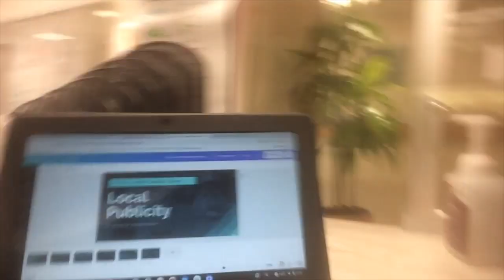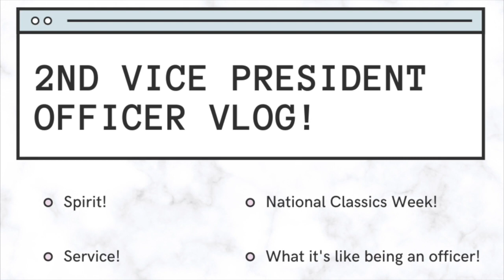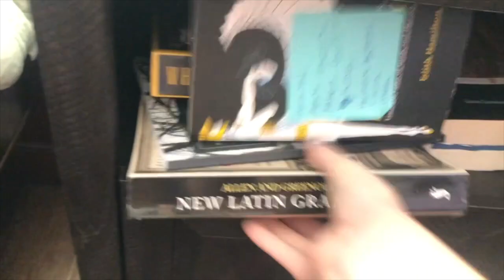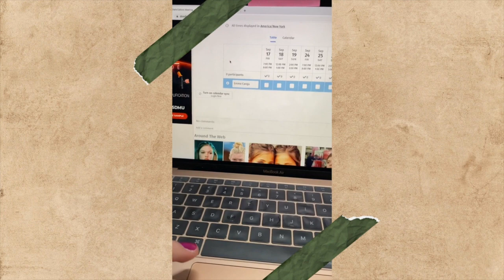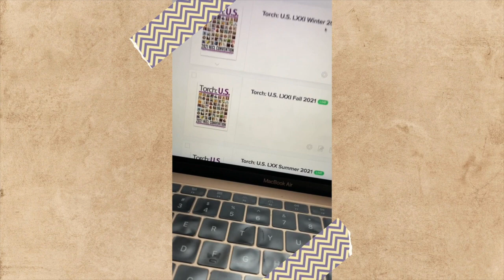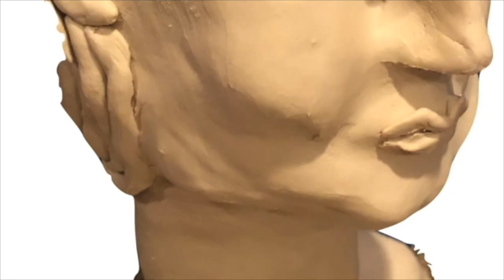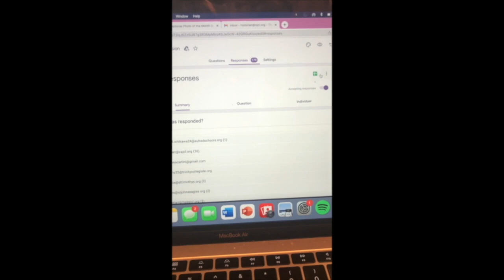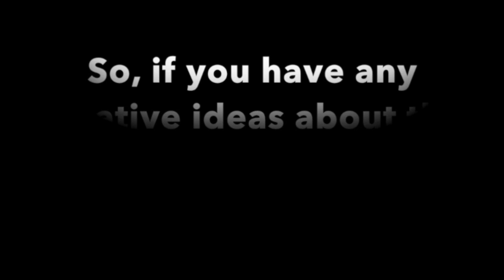Fall Planning NJCL Officer Vlogs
These are your 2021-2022 NJCL officers preparing for fall planning! Below I have attached timestamps for each officer!

00:00 - Savvy Thompson- President
06:23 - Alex Chou - 1st VP
09:31 - Nolan Heinrich 2nd VP
14:52 - Dakota Marosi CoCo
23:23 - Talha Ali Parliamentarian
25:33 - Emma  Canga Editor
29:28 - Irene Calderon Historian

RUN FOR OFFICE!

- Talha Ali 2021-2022 NJCL Parliamentarian